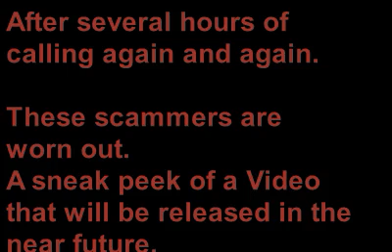Scammer cries due to non stop calling and wasting his time.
These Mcfee refund scammers get their time wasted for hours. The scammer starts to cry begging me to stop calling. This is a preview of what is to come in a future video which will be a very long one.
I hope you enjoy this preview clip.